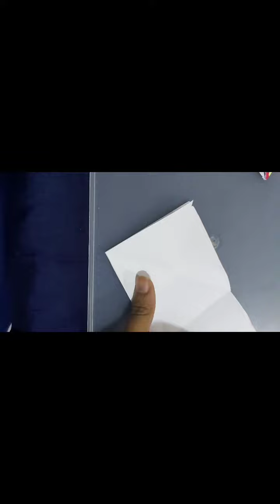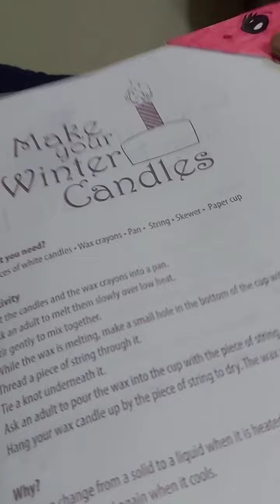DIY Origami Bookmark/AP's & Me